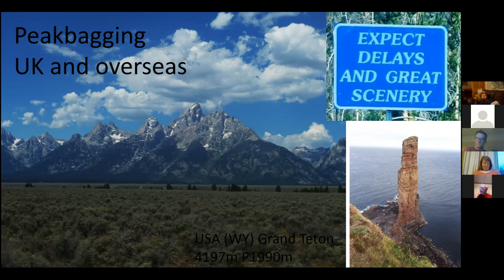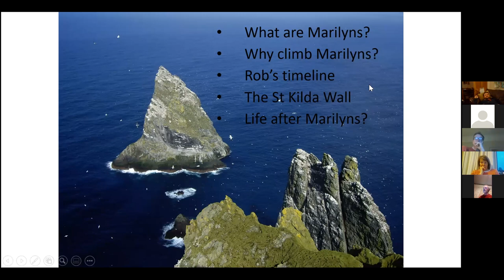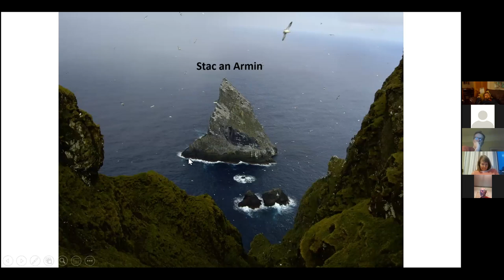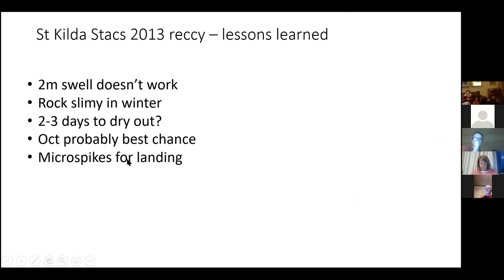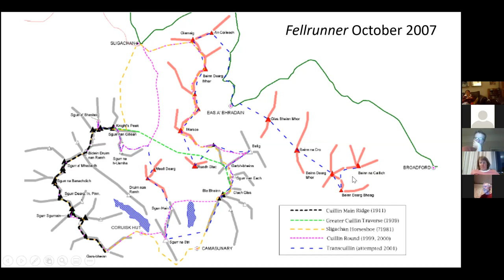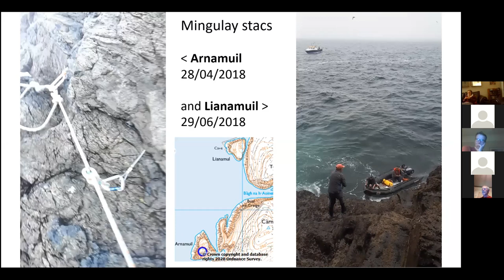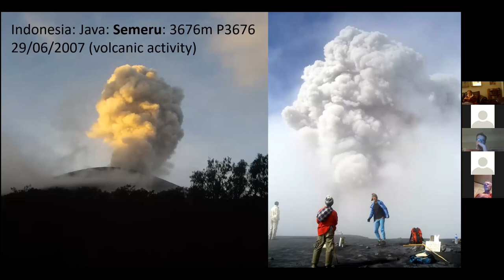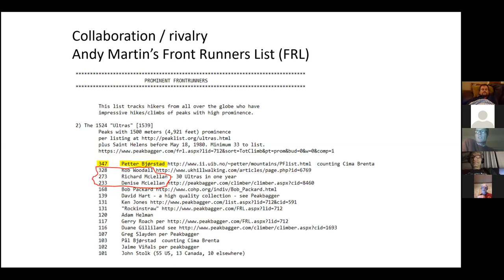Carnethy Virtual Talks 2020-Rob Woodall